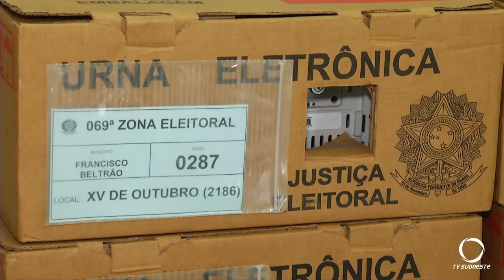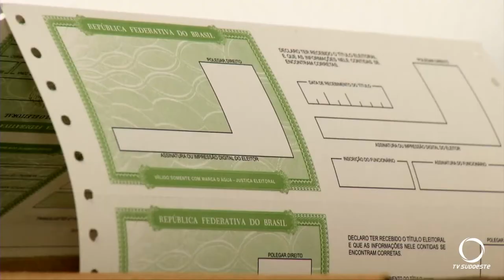Em Francisco Beltrão, fórum eleitoral está preparando as urnas eletrônicas para o dia da eleição